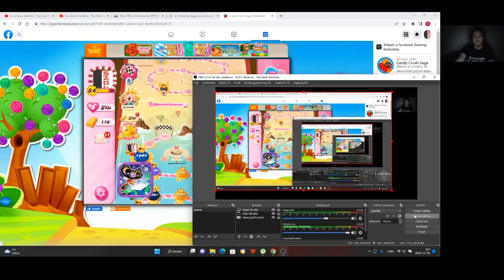Candy Crush Saga level 1609-1613